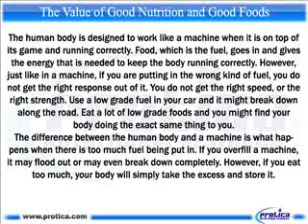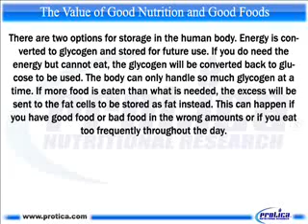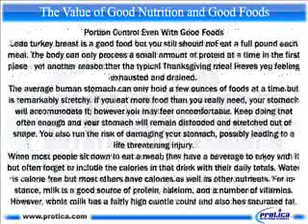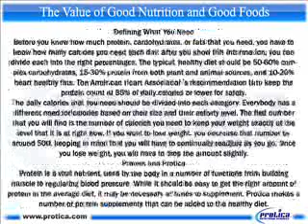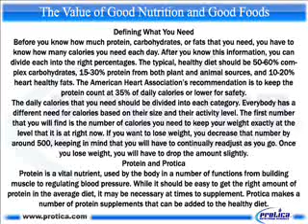515 The Value of Good Nutrition and Good Foods